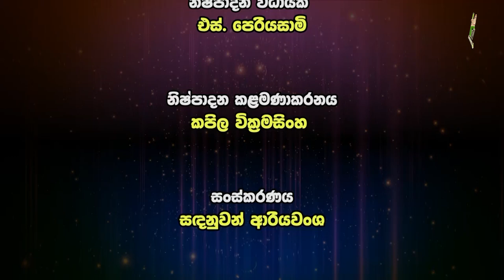රට යවන්න අඹ වවමු-Department Of Agriculture Sri lanka Krushi tv channel